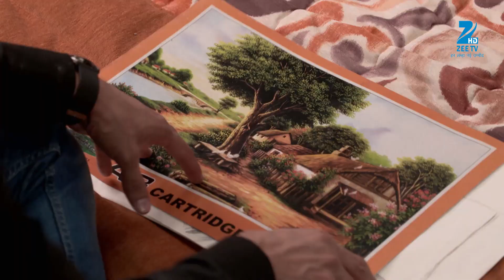Brahmarakshas | Webisode | Episode 40 | Karan Chhabra, Krystel Dâ€™souza, Shailesh Dattar | Zee TV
Brahmarakshas is a Hindi supernatural drama television series starring Karan Chhabra, Krystel Dâ€™souza and Shailesh Dattar. In Kamalpura, a remote village, newly brides live in constant fear of becoming prey to an unknown monster. As a result, brides have given up colourful clothes and wear white vermilion, white bangles and anklets without the tiny bells attached to it. Who is the demon, is it a human or just a myth?